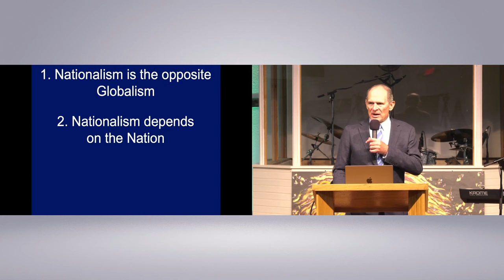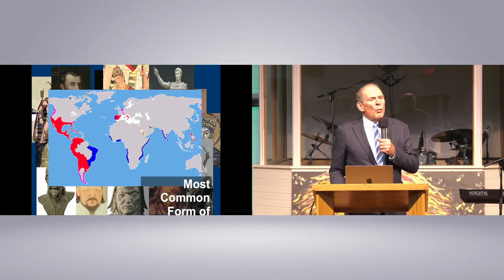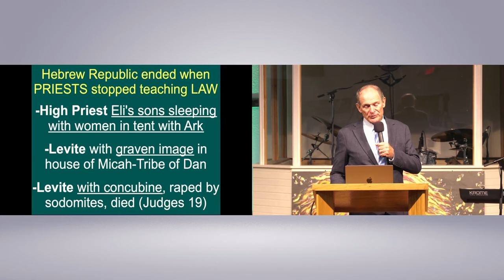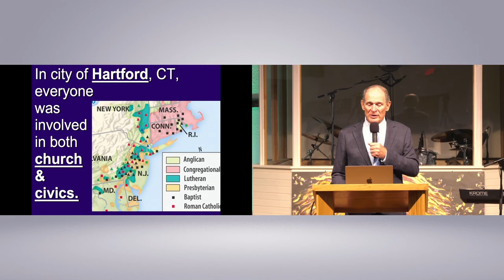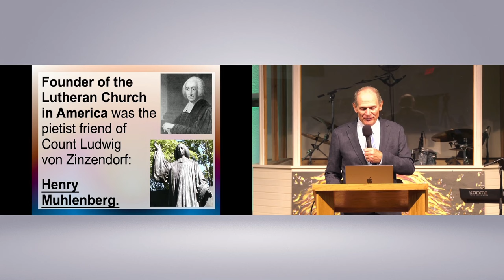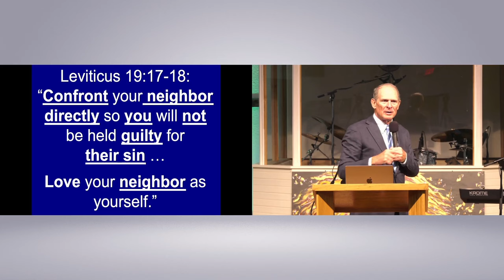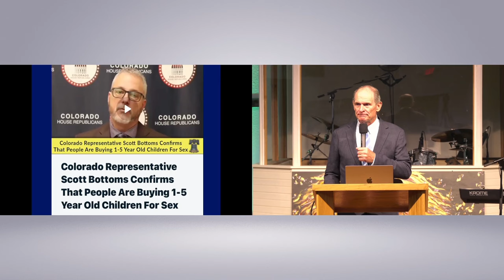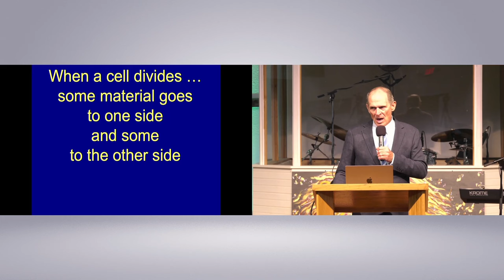This is a MUST WATCH*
William Federer provides a fascinating insight into the origins of the American Constitution, highlighting an intriguing connection to a pastor's sermon. It's quite remarkable how historical events can be intertwined with unexpected influences. Additionally, he discusses the concept that silence implies consent, drawing upon a Biblical basis to underscore the importance of speaking out against injustice. It's a compelling perspective that prompts reflection on the responsibilities of individuals within a society.

Anna Khait
10312 Bloomingdale Ave Ste 108, PMB #107